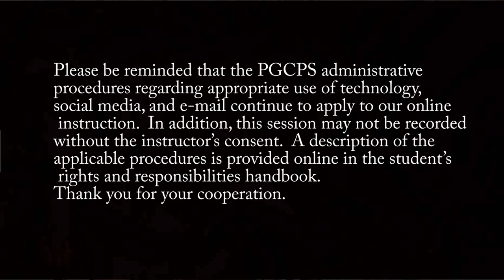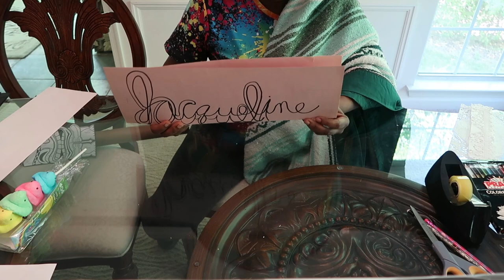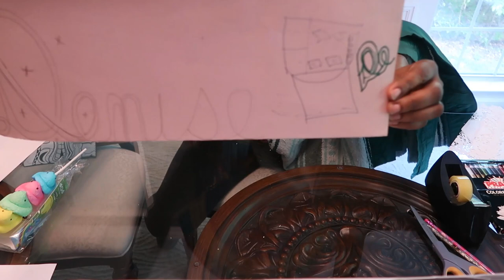2-D Totem Pole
Students will  experience totem poles making as they create a 2-Deminsional version of a Totem pole using their name written in cursive. Next, they will  add-in implied textures to mix in contrast and fill up the negative space to complete this personal masterpiece.